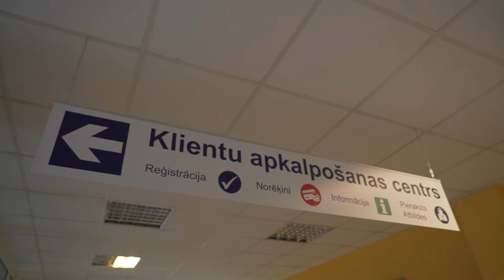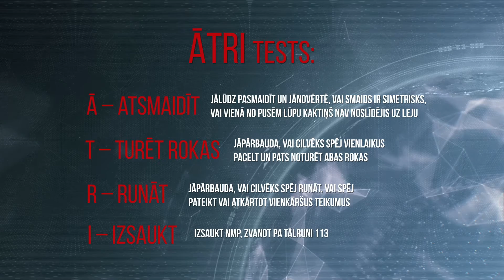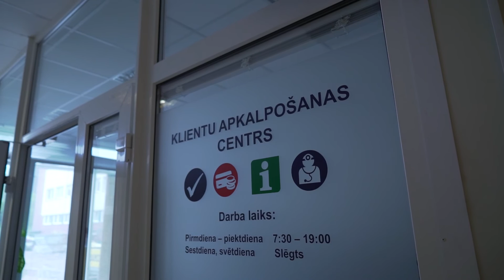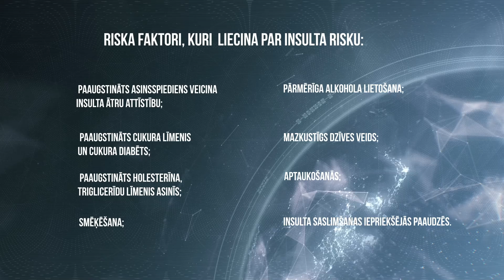Insuts - rīcība un profilakse.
Sirds un asinsvadu slimības joprojām ir galvenais nāves iemesls Latvijā. Ja cilvēku ir skāris insults ir jāreaģē ātri un nekavējoties jāsniedz atbilstoša palīdzība.

 TV Projekts : “Ko darīt,ja….?” – vīrusa COVID 19 ietekme

 Rubrika: Mana veselība

Projektu  īsteno Zemgales Reģionālā televīzija

Projekts tapis sadarbībā ar NEPLP sabiedriskā pasūtījuma ietvaros